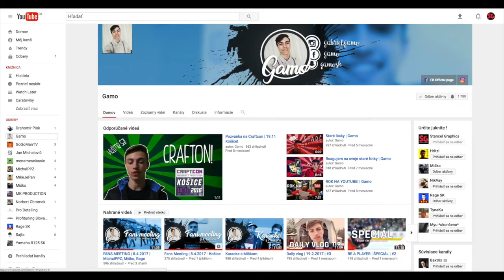To je ten náš Matúš w/ GAMO 1500 Subs.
Krátka gratulácia MATÚŠA k 1500 odoberateľom youtuberovi Gamovi.